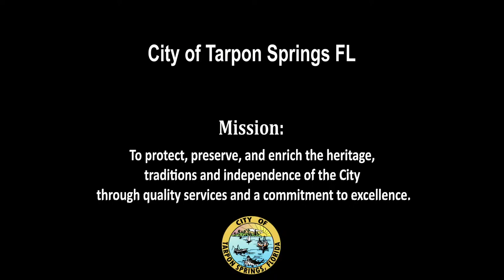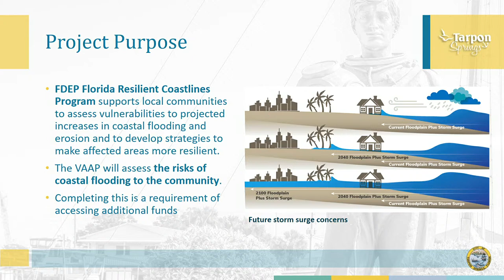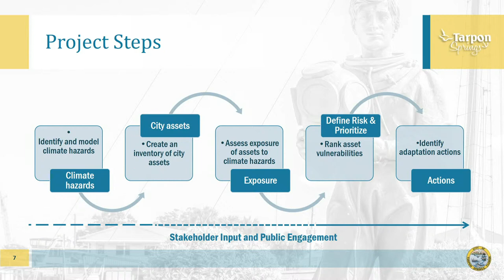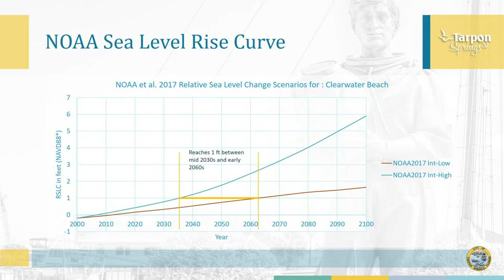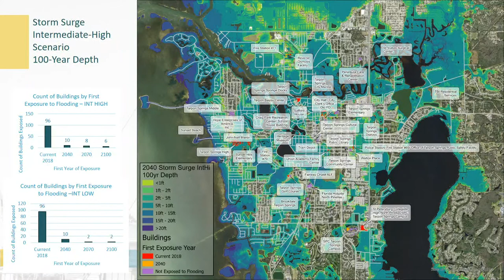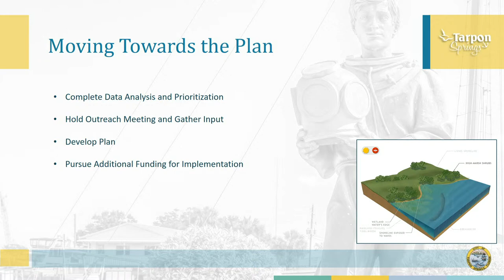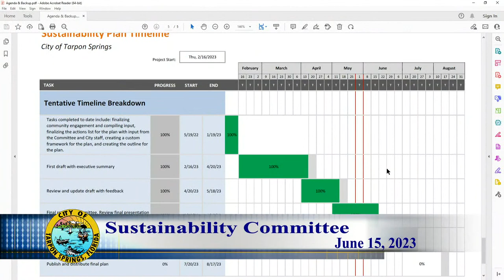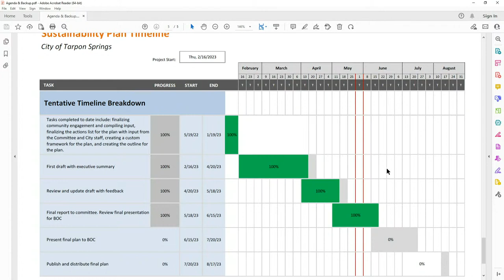Sustainability Committee June 15, 2023